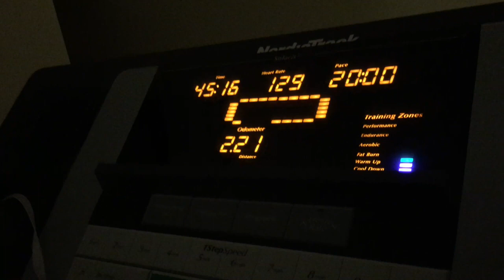Tezacaftor/Ivacaftor Was Approved-Symdeko 2/12-2/14/18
Jill and Rosario share some exciting news, the drug combo Tezacaftor/Ivacaftor has been FDA approved and is now known as Symdeko 😊